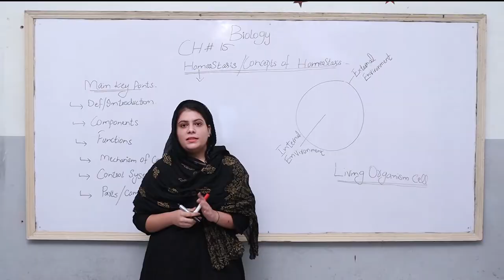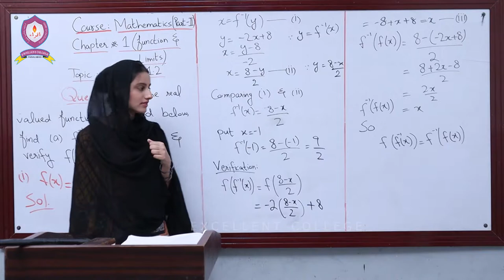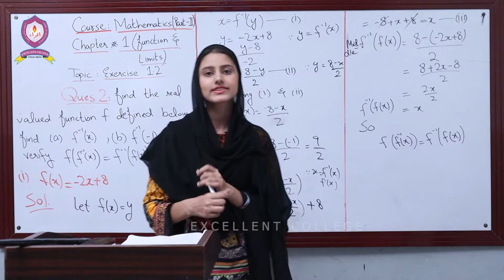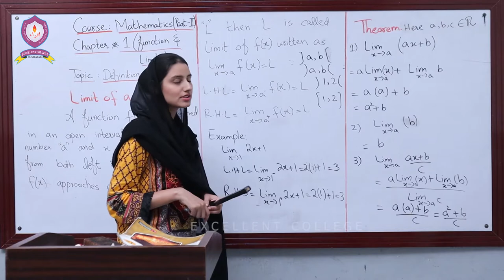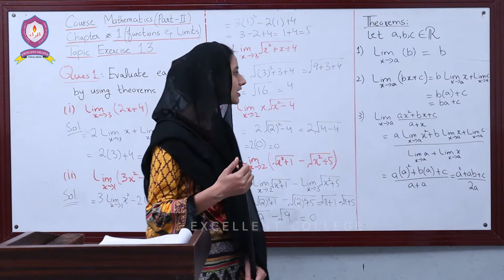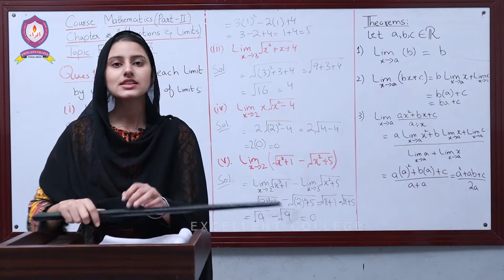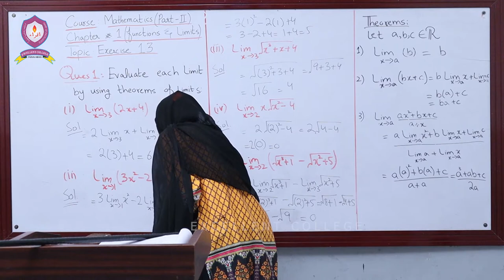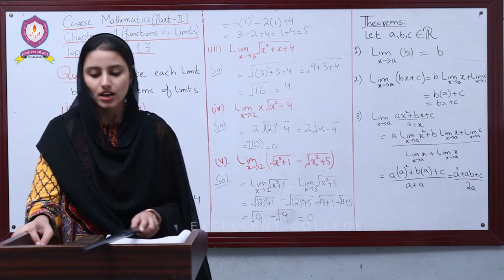Mathematics | 2nd-Year | Lecture-5 | Chapter-1 | Functions and Limits | BY: Ms.Mamona Sajjad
This is Lecture-5 of 2nd-Year Mathematics, follwoing are the details,

- Lecturer: Ms.Mamona Sajjad
- Chapter No: 1 [Functions and Limits]
- Topics:

[Exercise 1.2]
[Exercise 1.3]
[Definition and Question 1 to 6]

Happy Learning!!!